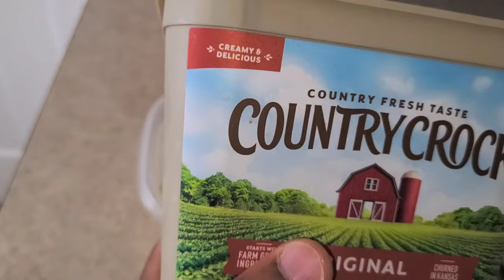How To Cook Cow Foot With Mashed potato